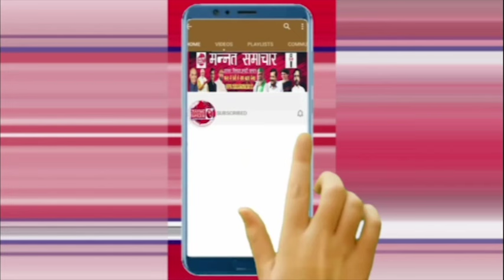ज्ञानवापी मामले पर मौलाना अरशद मदनी और असदुद्दीन ओवैसी बोले- पीएम मोदी पर मुसलमान यकीन नहीं करते...